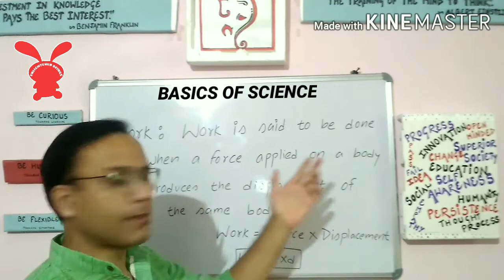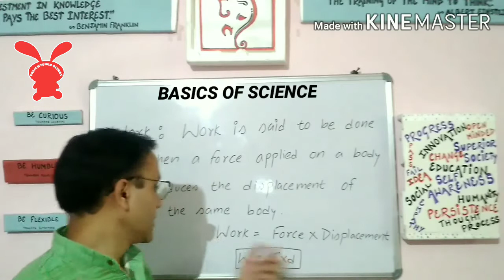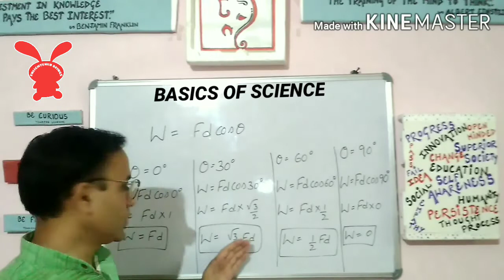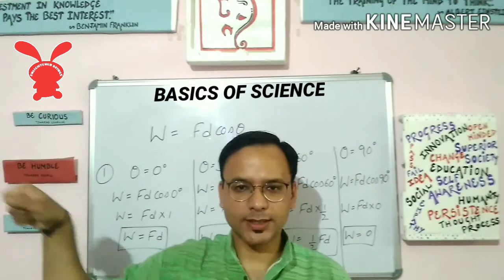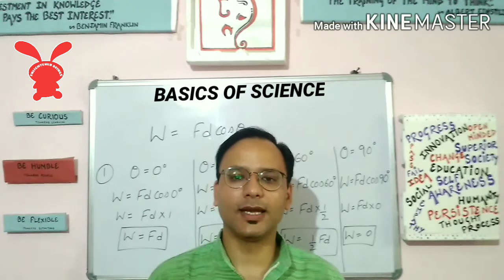WORK || Basics Of Science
In this video we will discuss about "WORK" with help of simple examples.
Firstly,We will discuss Work when force and displacement both act in the same direction and then we will discuss work when force and displacement are at different angles(between 0-90 degrees) with each other.
Work is said to be done when a force applied to a body produces the displacement of that body.

Links to my others videos :-